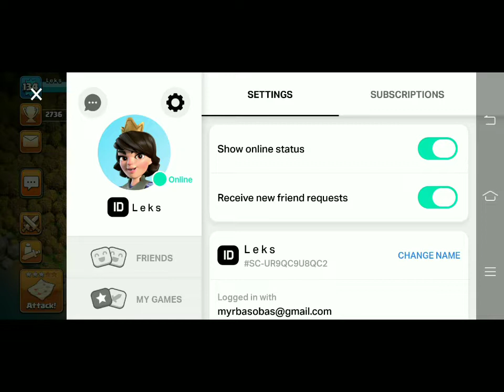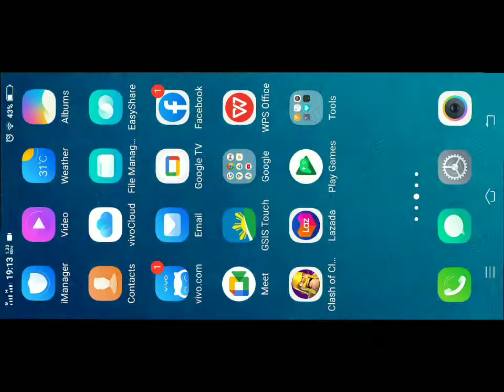COC lang ako